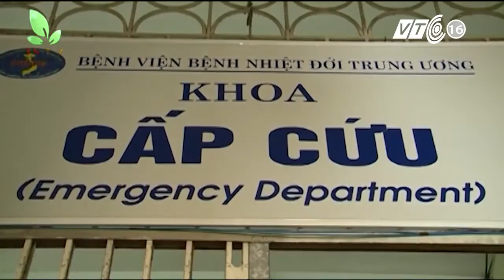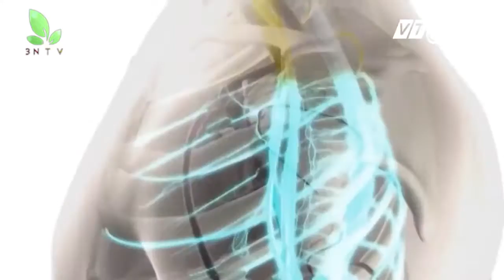Ko Nên Ăn Tiết Canh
Ko Nên Ăn Tiết Canh Nói Chung và Tiết canh Lợn Nói Riêng.
Ko Hợp Vệ Sinh và Nguy Cơ Bị Nhiễm Liên Cầu Khuẩn Lợn Rất Cao.
Nói Chung Mọi Người Nên Ăn Chín.Ko Nên Ăn Sống.